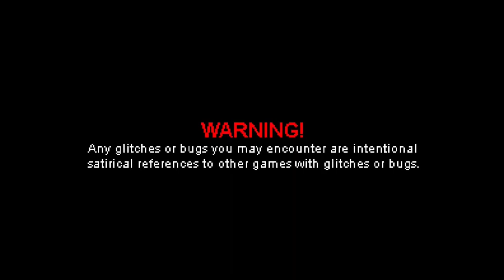High On Life Gameplay | Buck Thunder 2 [Hunter Difficulty]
Gameplay video with minor commentary for the game by Squanch Games: High On Life, from the people who brought you Rick and Morty!

00:00 Loading & Picking The Difficulty
00:50 Good Old Tutorial
01:45 Tutorial Secret Area
02:00 Literally Wasting Time Until Lizzie Arrives